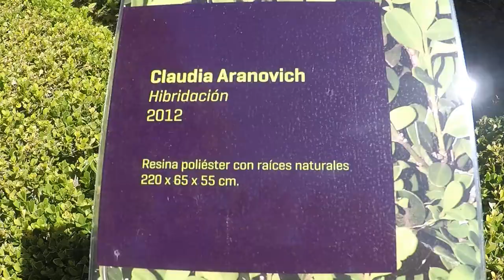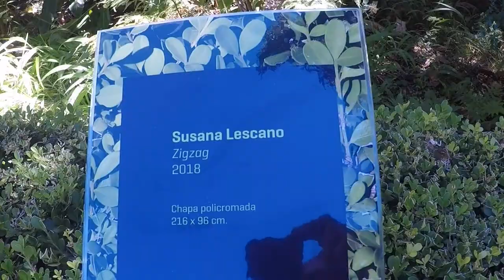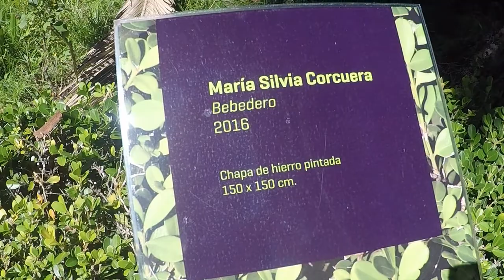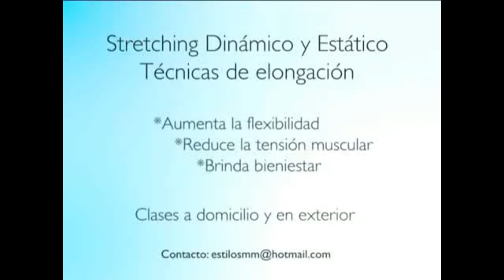EstilosTV marzo 2018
16 Estilo Pilar en Pacheco Central
Museo Larreta.Patio de esculturas